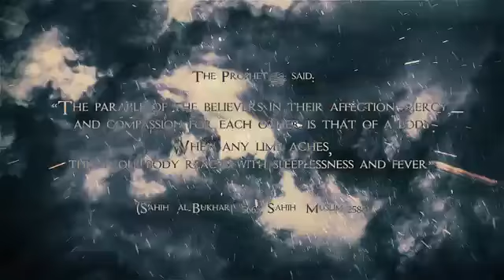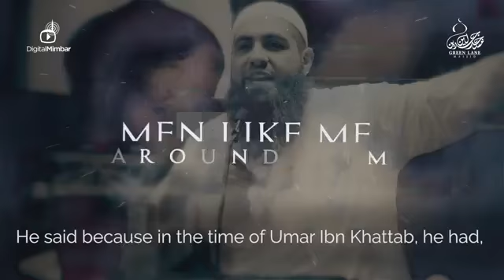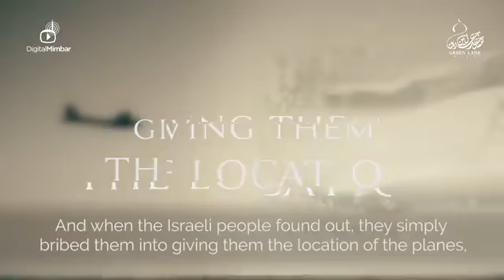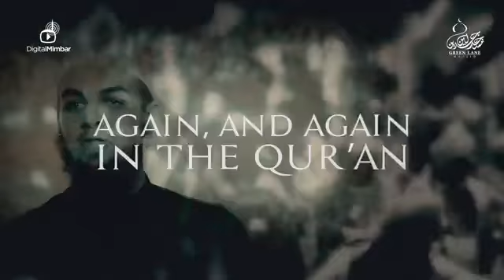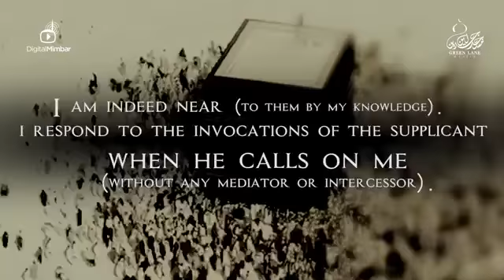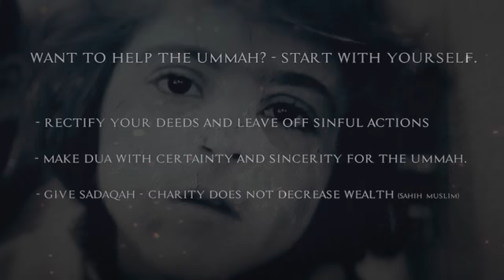Syria, Palestine, Burma, Iraq, Kashmir - The Cause & The Solution - Powerful Reminder